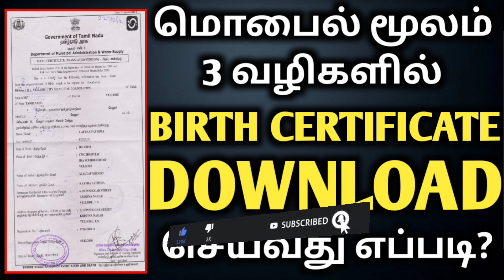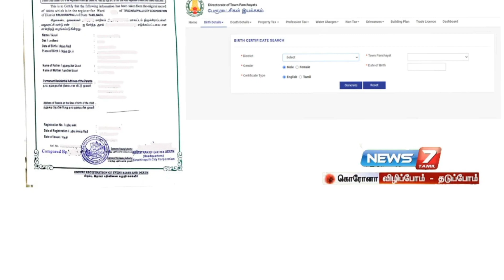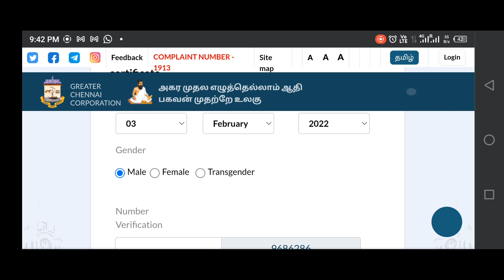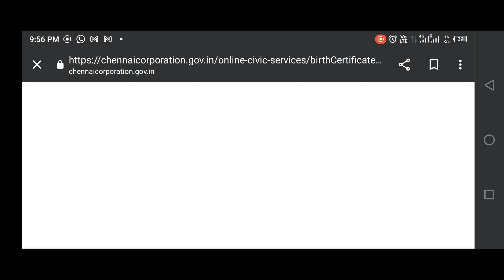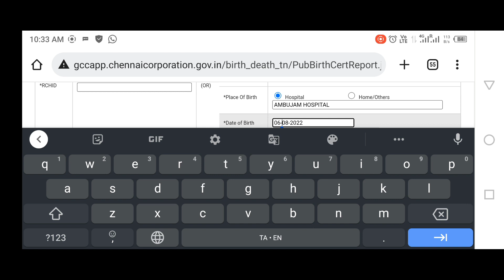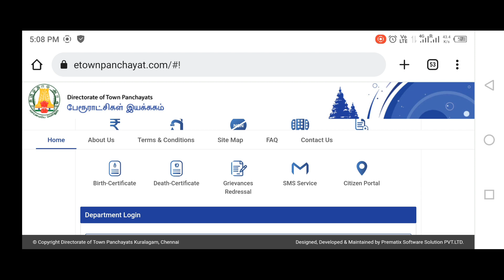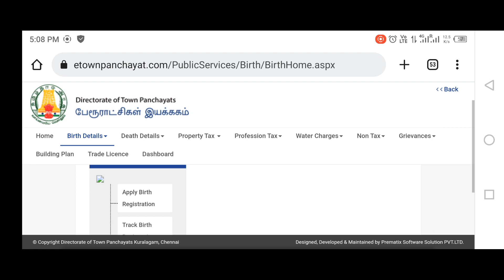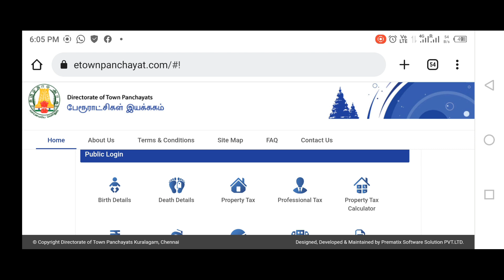how to download birth certificate 0online | பிறப்பு சான்றிதழ் download செய்வது எப்படி | death